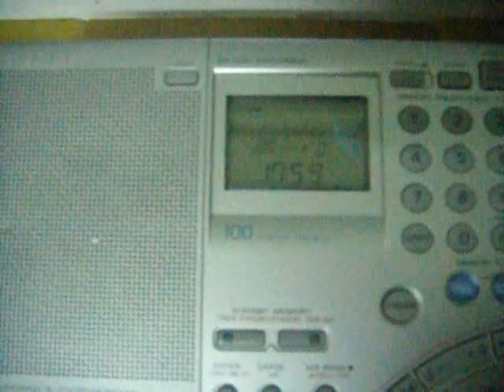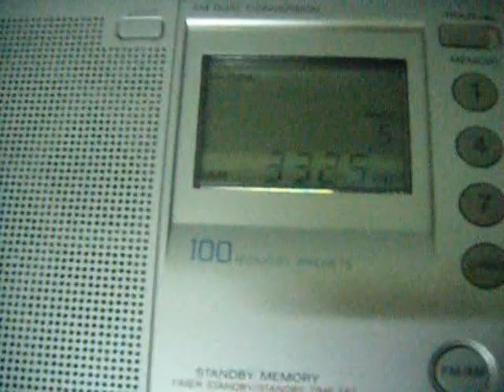RRI La Voz de Indonesia 3325 kHz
Spanish program ending with ID 00:40 as "Voice of Indonesia" and beginning of German program at 18-00 UTC
TX: 10 kW Palangka Raya, Indonesia
ANT: 70 m LW outdoor
QTH: Northwestern Siberia of Russia (MP87DA)
2020/04/18